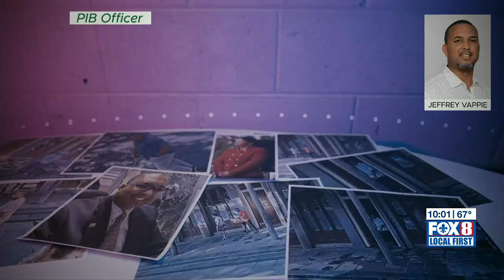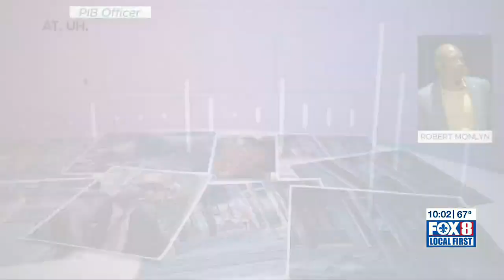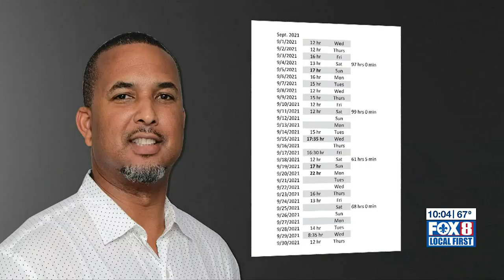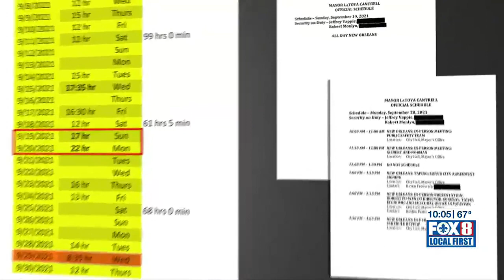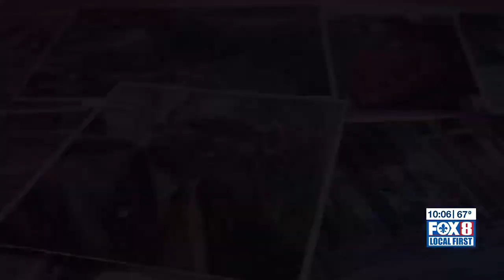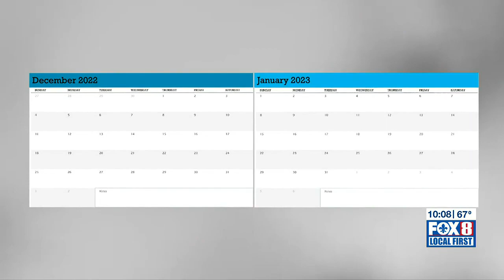Cantrell administration tried to reinstate Vappie to security team while under investigation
Jeffrey Vappie changed clothes in the Pontalba apartment that other protectors of Mayor Cantrell rarely if ever entered